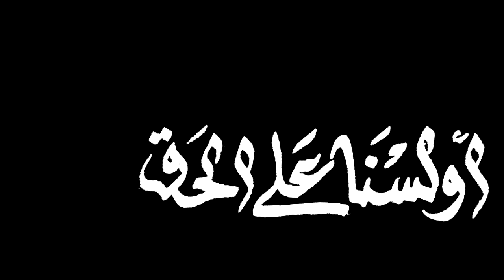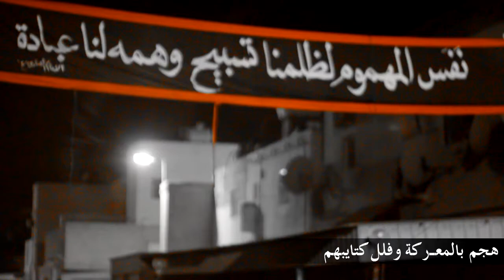أولسنا على الحق - عبد المنعم المرزوق - ليلة التاسع من المحرم 1436 هـ - موكب عزاء المرخ